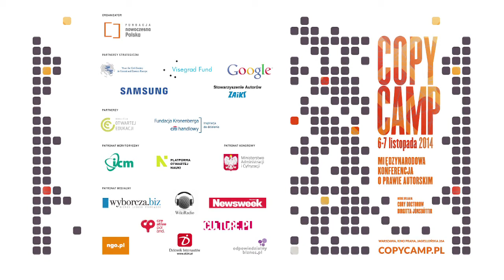Jan Vobořil - CopyCamp 2014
Wystąpienie Jana Vobořil "Ograniczenia prawa do prywatności w przypadku stosowania licencji Creative Commons" na konferencji CopyCamp, która miała miejsce 6-7 listopada 2014 w Warszawie.

Jan Vobořil – absolwent historii i prawa na Uniwersytecie Karola w Pradze. Specjalista ds. prawa i kierownik projektów w Iuridicum Remedium, którego jest dyrektorem. Niezależny adwokat oraz członek Czeskiej Izby Adwokackiej.

Presentation of Jan Vobořil "Limits of right to privacy for Creative Commons licences" at the CopyCamp conference which took place on the 6th and 7th of November 2014 in Warsaw.

Jan Vobořil – graduated from history and law at the Charles University Prague. He works aslaw expert and project leader at Iuridicum Remedium, executive director at IuRe. Independent barrister and member of the Czech Bar Association.